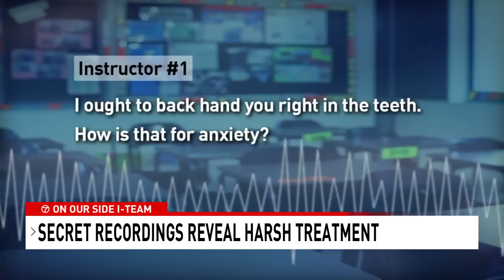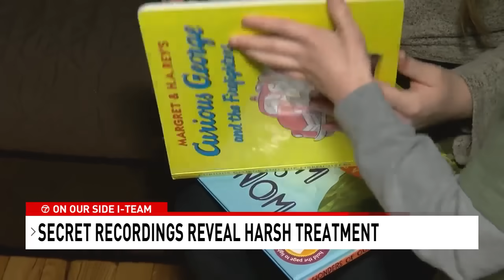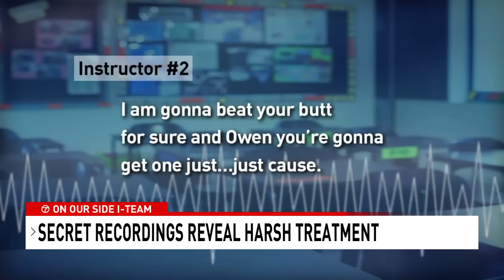Disturbing audio recording made inside an elementary school classroom in West Virginia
A hidden recording device in a special education classroom is raising alarming questions about what went on inside a classroom at an elementary school in Berkeley County, West Virginia.